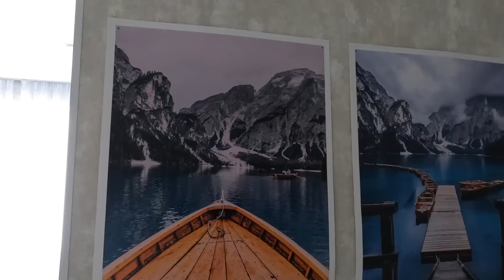Продам квартиры с ремонтом , техникой , мебелью. Мамайка(Низ). ЖК Каньон .